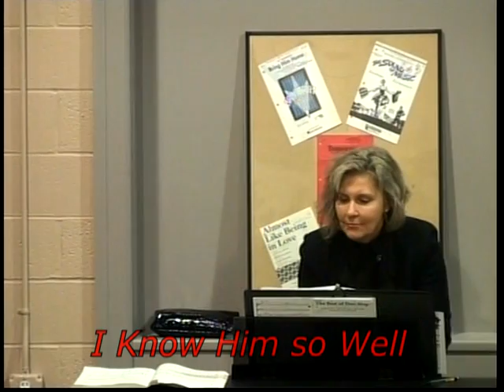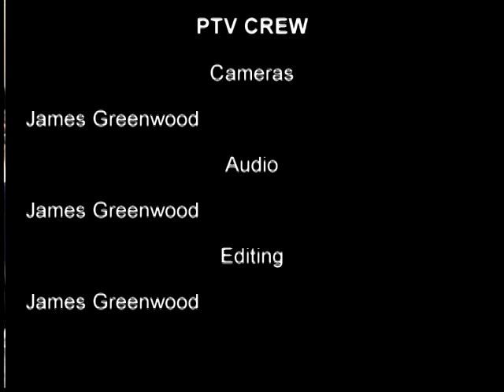New Greeley Singers Cabaret 2015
The New Greeley Singers Annual Cabaret at Sherburne Hall, Pelham, NH